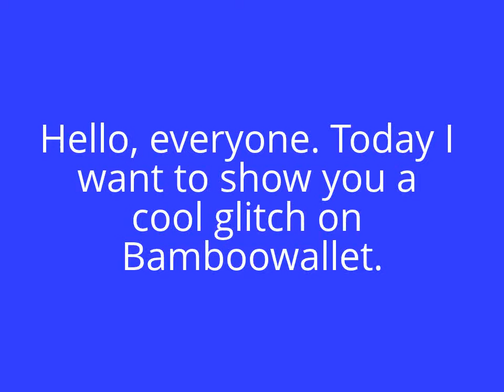BambooWallet Credit Glitch!!!!!!!!!!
This is a really cool glitch guys I guarantee it will work so please add this code.
BV1786355